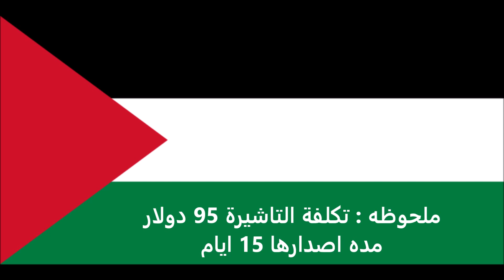الاوراق المطلوبة للتقديم على تأشيرة الدنمارك للفلسطينيين